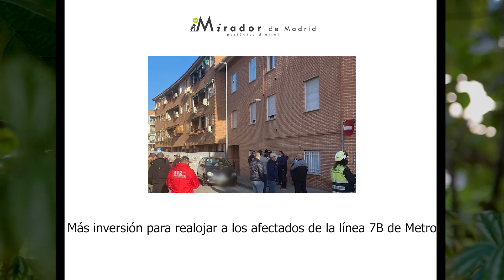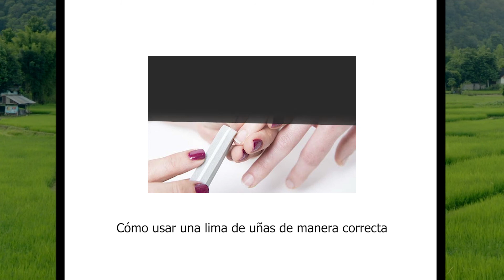Resumen Noticias 27 02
Resumen de las noticias de la semana.
Las encontrarás todas en nuestro periódico.